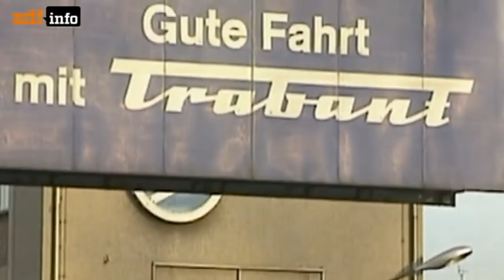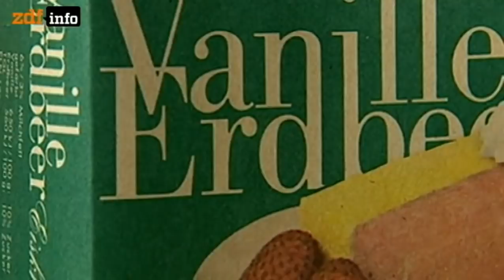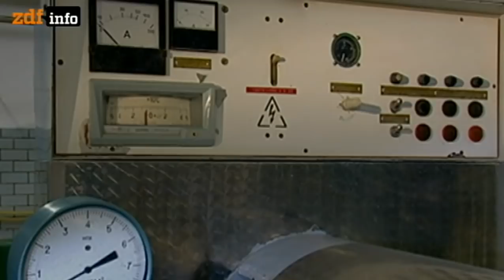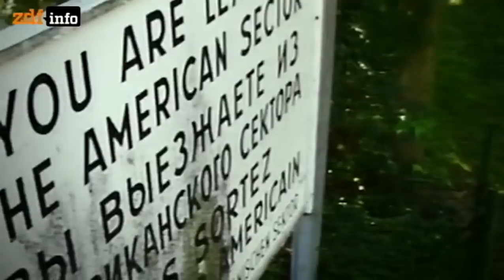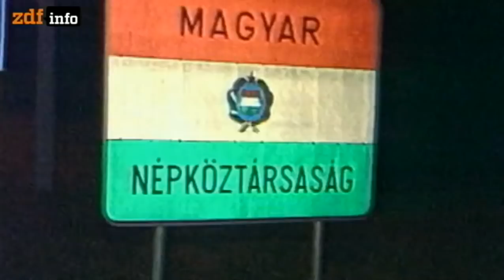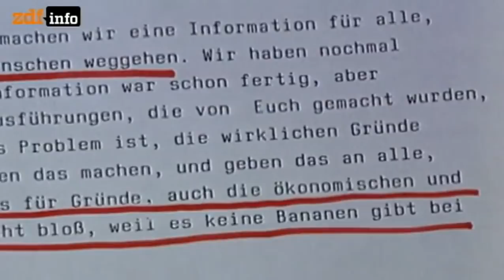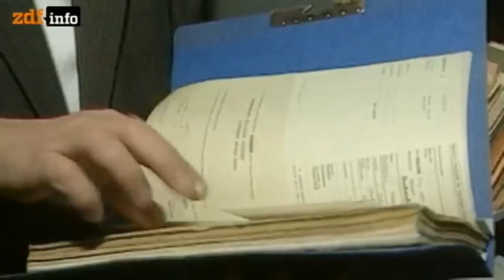DDR - Der letzte Sommer2 - deutsch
Sommer 1989 - Beginn des Zerfalls des DDR-Regimes. In der deutschen Botschaft in Prag warten DDR-Flüchtlinge auf ihre Ausreise in die Bundesrepublik.

Kommentiert werden die Ereignisse von prominenten Zeitzeugen wie Katrin Sass, Lothar de Maizière, Christiane Paul, Sebastian Krumbiegel, Jens Weißflog, Anja Kling, Thomas Doll, Axel Schulz und Bärbel Bohley.